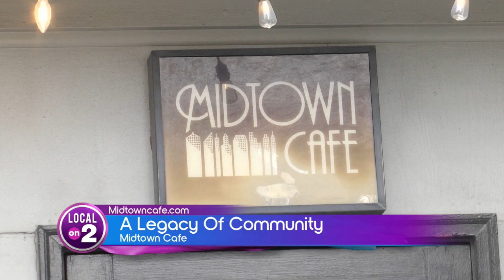Midtown Cafe: A Community Legacy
In late July, the owner of Midtown Cafe, Randy Rayburn passed away. The restaurant will continue on thanks to some of his favorites, like VooDoo Pasta. Join us as we celebrate Randy's life and the memories that he left to keep his legacy alive.